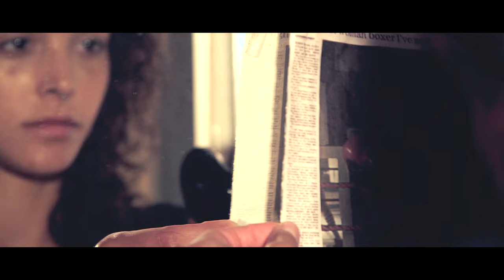The Family Rain - Pushing It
Music video by The Family Rain performing Pushing It. (C) 2013 Universal Music Operations Limited